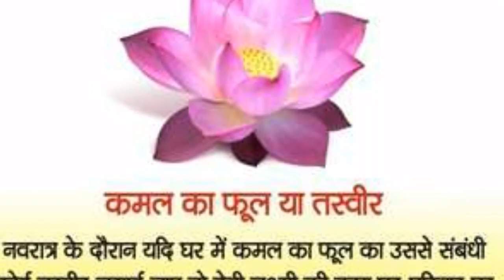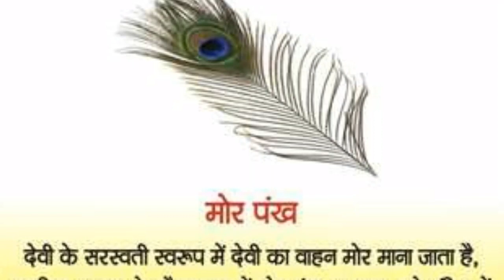इस बार नवरात्रि में घर ले आएं इन 5 में से 1 चीज रातोंरात चमकेगी किस्मत, मिटेगी गरीबी